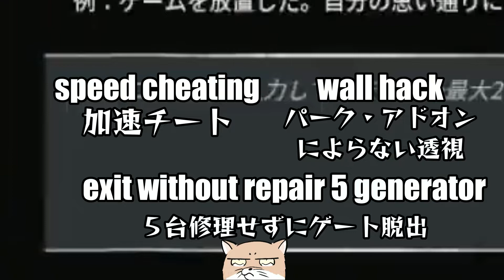【成敗】キラーと結託してチーター撃退してみた。【DbD】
本編→  2:47

～第壱回「チーター撃墜」～
 使用パーク（Ver.6.2.2）
・監視者
・全力疾走（メグ）
・アフターケア（ジェフ）
・恵み：癒しの輪（ミカエラ）

0:00　イントロ
0:18　公式10秒チートパーク「監視者」
2:47　チーターの発覚（本編）
4:05　キラーとの結託
4:46　決着
5:45　チーターと遭遇した時の対処法
7:31　チーター〇ねッ!!!
7:56　ご視聴ありがとうございました。

無表情シュール狐系Vtuber
愛称：『チベタン Tibetan』
蔑称：『シバイヌ Shiba inu』
敬称：『チベスナ TibeSuna』
ファンネーム『ちべっこ』

【これはほしいだけ】Check My Wishes

お借りしているBGMサイト
【MusMus】